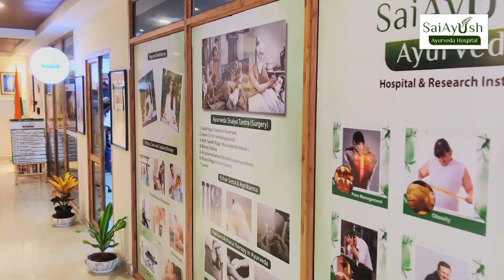ఆయుర్వేద ఊరోవస్తి వల్ల కలిగే ప్రయోజనాలు | Ayurvedic Urovasti Treatment | therapy Sai Ayush Ayurveda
𝐒𝐚𝐢 𝐀𝐲𝐮𝐬𝐡 𝐀𝐲𝐮𝐫𝐯𝐞𝐝𝐚 𝐇𝐨𝐬𝐩𝐢𝐭𝐚𝐥

4th Floor, Kosal Sai Plaza, Madinaguda, Hyderabad-49